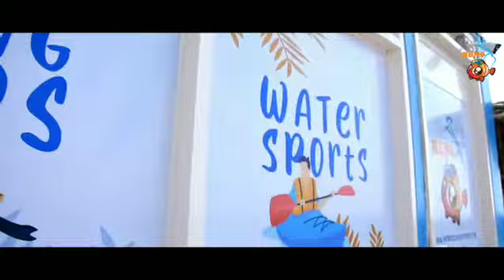Nemo family .. happiness makers ❤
Every day new trip .. every day new adventure ⛵